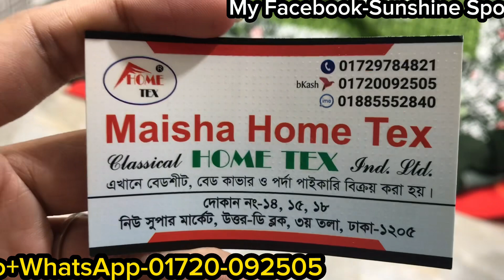ধামাকা সেলে কালারফুল ডিজাইনের নিউ বেডশিট কালেকশন কিনুন || Newmarket latest Bedshit in crazy sale